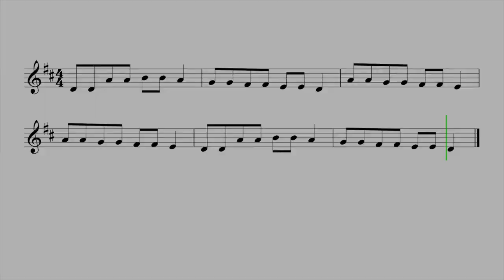Let's Play "Twinkle, Twinkle Little Star" - Clarinet, Trumpet, Baritone T.C.